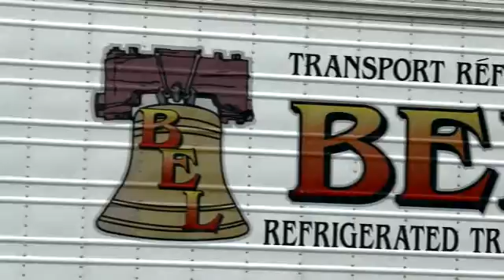Bose Ride System for heavy-duty trucks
The new Bose Ride system II offers a three-position Ride Control selector, allowing drivers to customize their ride throughout the day. For these settings, three Bose control algorithms were developed and extensively road tested to ensure that the Bose Ride system II is effective for more trucking applications, with more drivers, and covering a greater range of road and surface conditions.